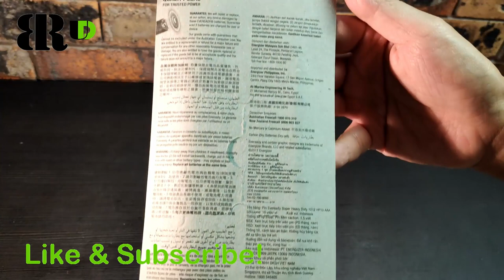EVERYDAY Super Heavy Duty AA Battery Family Value Pack | Simply Unboxing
We aim to post a new video daily. Stay Tune!